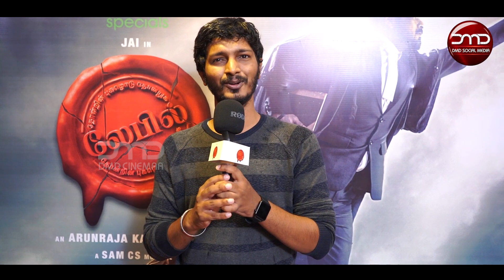ஒரு சமூகத்தையே தப்பா Project பண்ணி... | DMD CINEMAA